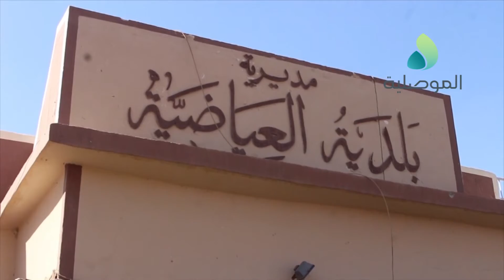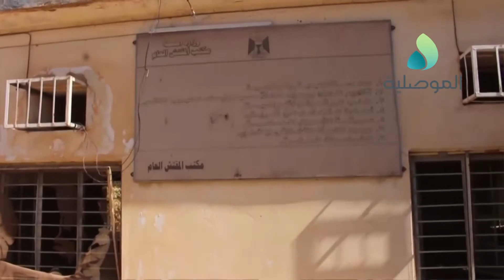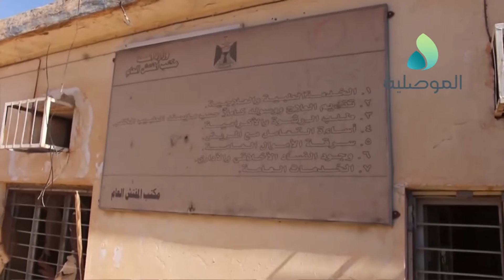قبلان والرشيدي يجريان جولة في ناحية العياضية للإطلاع على واقعها الخدمي